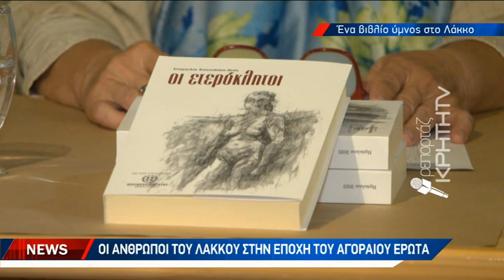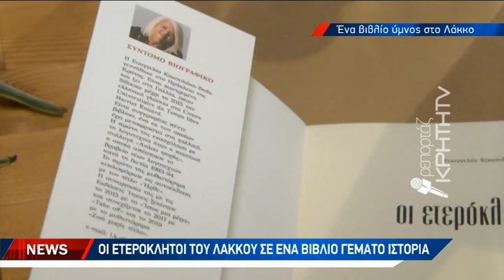"Οι ετερόκλητοι" της Ευαγγελίας Κακουλάκη - Μπεντού με τη στήριξη της Περιφέρειας Κρήτης